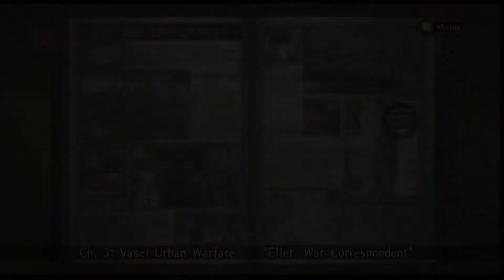Lancers always doing work! [Valkyria Chronicles] #04